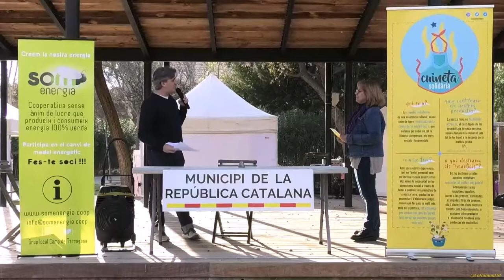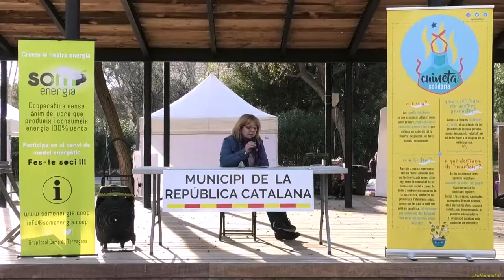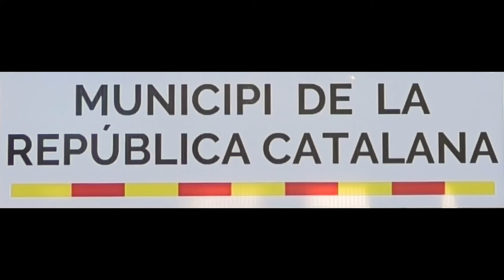Alícia Garcia de La Cuineta Solidària. FIRA DEL CONSUM ESTRATÈGIC DE CAMBRILS.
No podem tolerar les dinàmiques d'un sistema on les empreses trepitgen els drets dels ciutadans.
Sabeu quantes empreses del IBEX35 practiquen evasió fiscal?
Desconectad de l'IBEX35
Conectad a la República Catalana!
Parc del Pescador (Cambrils)